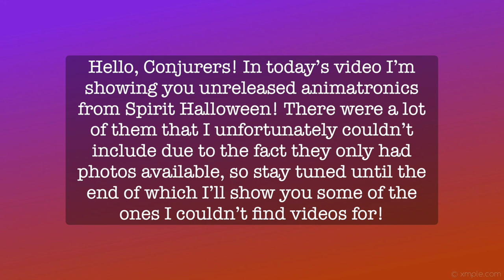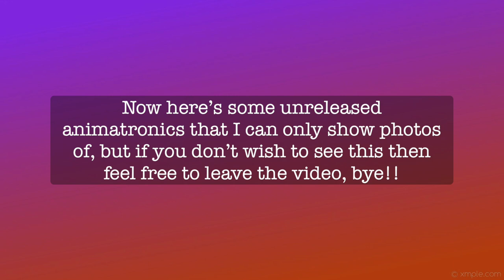Unreleased Animatronics! | Conjure Maven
Hello, Conjurers! In today’s video, as promised, I’m showing you animatronics that were supposed to be released at Spirit Halloween, but never ended up unfortunately releasing. I of course cannot include every single unreleased animatronic, so there’s always room for a part two whenever you guys want it, so if you do want to see more videos like this don’t hesitate to let me know!

Every video featured does not belong to me and all credits belong to the rightful owners of the videos, I do not intend to claim any of these as my own and just wanted to use the videos for entertainment purposes. If anyone has an issue with their video being included don’t be afraid to let me know and I’ll repost the video as soon as possible. Thank you for allowing us to see these unreleased animatronics as I find it very intriguing and fascinating to learn about! With that said, here’s the links below to the original videos, you should definitely check them out! 😉